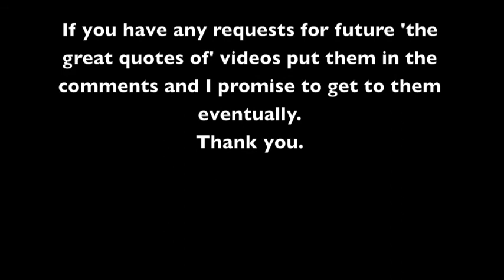The great quotes of: Doctor Polaris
Read Description please:
This a little series I have decided to make. I will compile what I believe to be the greatest quotes of animated cartoon characters proceeded by a clip show set to a song I feel embodies the Character,this time being doctor polaris. If you have any recommendation put them in the comments below. Thank You